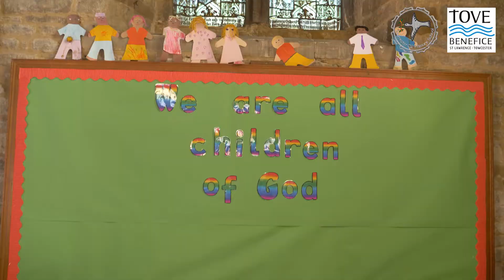Towcester Church of England School & St Lawrence Church by Rev Paula